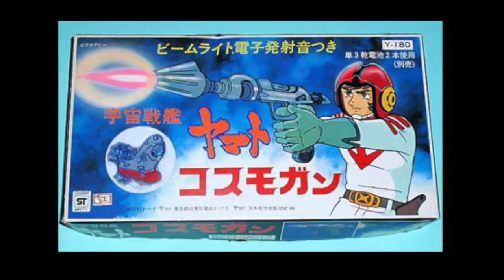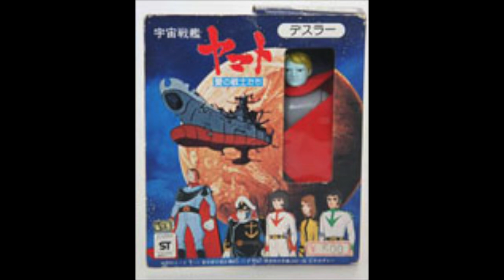The 1978 Star Blazers Action Figures & more!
Today we look at the 1978 Action Figure from Japan Star Blazers! Plus more merchandise released.